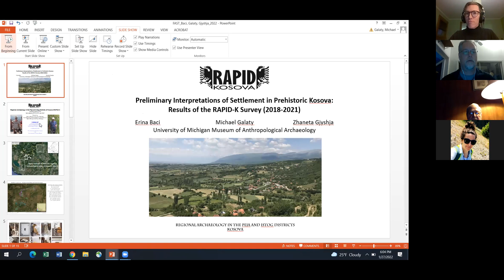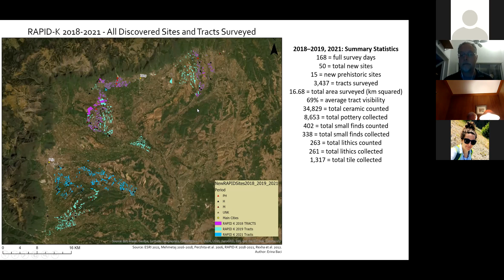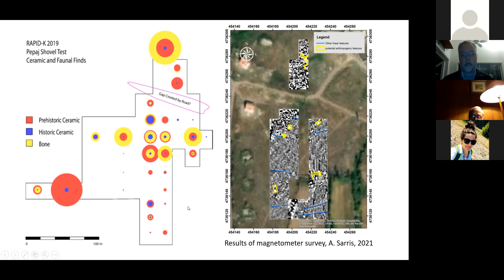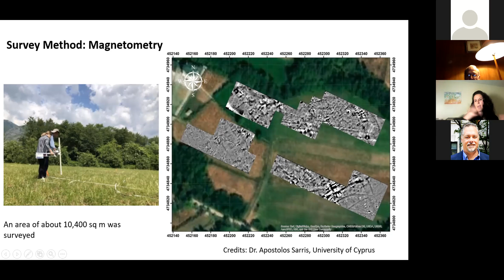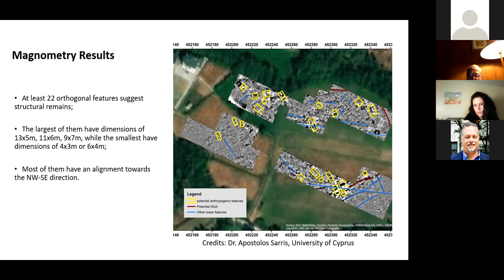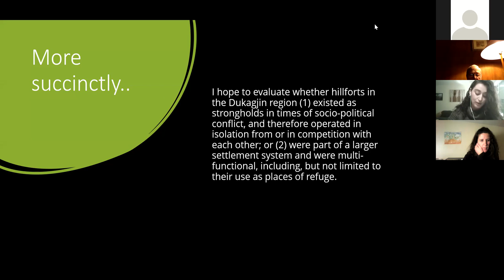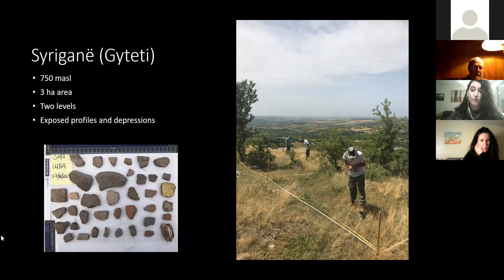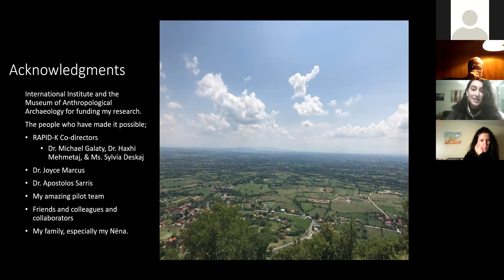FAST Lecture: Preliminary Interpretations of Settlement in Prehistoric Kosova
"Preliminary Interpretations of Settlement in Prehistoric Kosova: Results of the RAPID-K Survey (2018–2021)," a lecture by Mike Galaty, Erina Baci, and Zhani Gjyshja, Thursday, January 27, 2022.

Dr. Mike Galaty, Professor of Anthropology and Director of the University of Michigan Museum of Anthropological Archaeology; Erina Baci, U-M doctoral candidate in Anthropology; and Zhani Gjyshja, U-M doctoral student in Anthropology, speak about "Preliminary Interpretations of Settlement in Prehistoric Kosova: Results of the RAPID-K Survey (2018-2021)"

FAST (Field Archaeology Series on Thursdays) lectures are monthly events where students and staff in M-U's Interdepartmental Program in Classical Art and Archaeology (IPCAA) share their latest research and report on ongoing excavations.